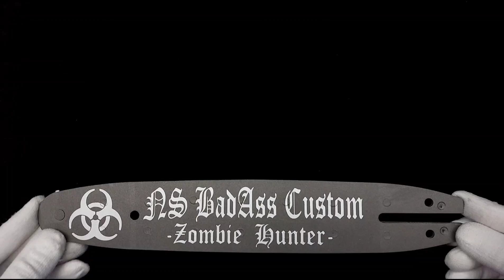How to Surgical "Airsoft Chainsaw" Step 1 🔥